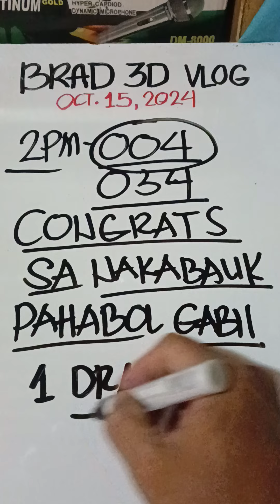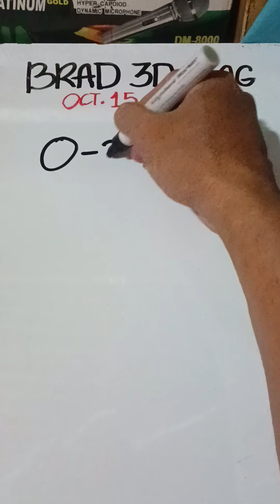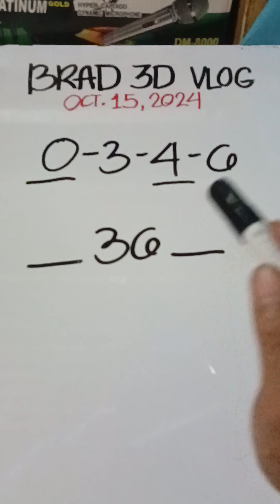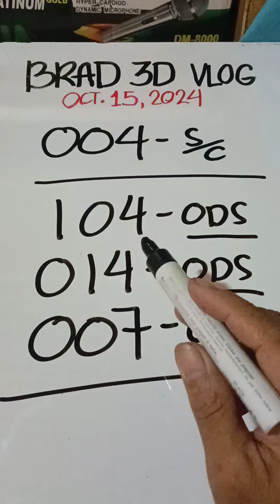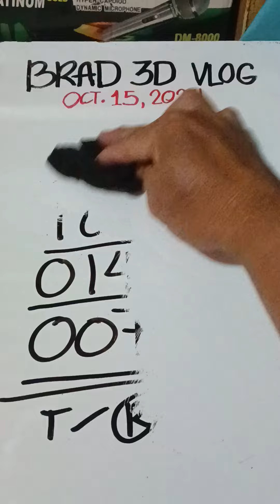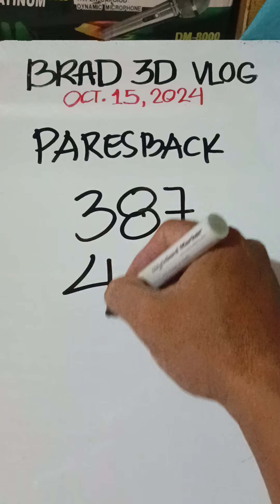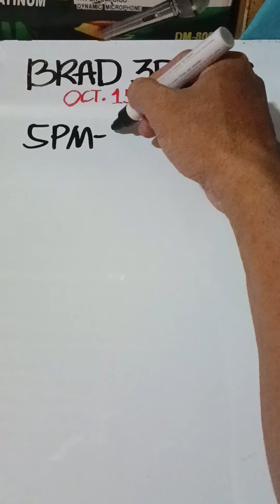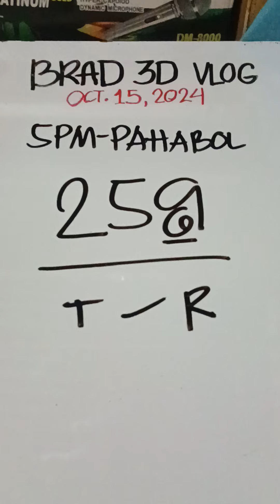CONGRATS SA NAKABALIK 004 PAHABOL GABII / 5PM PAHABOL